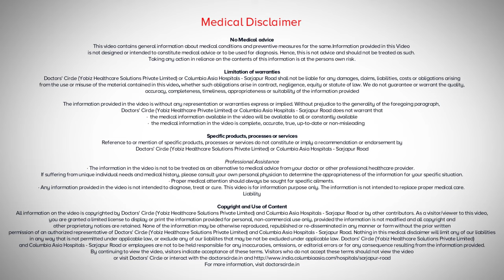What causes severe constipation in newborn & its management? - Dr.Kritika Agarwal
90% of the constipation in new-borns is something that is functional. That means you need not worry about it, new-borns pass stools once in 7 days that is something that is normal. A formula  feed infant  will pass  slightly harder  stool and lesser  frequency, that is something that is functional  and you need  not worry about it, new-borns  can pass  stools  once in 7 to 10 days. That is something that is normal. A formula fed infant will pass slightly harder stools and lesser frequency, that is something which is normal. If your newborn cries or becomes red when they pass stools, that is something that is normal. That is not constipation. Only 5% of the intestinal obstruction are something which are serious. These obstructions are because of the growth which is improper in the embryogenesis. There can be some bans which are there outside the intestine which are causing the intestinal obstruction or some webs which can be there inside the intestine or the meconium can be thick and inspisative, that it does not pass out. So what happens when this kind of intestinal obstruction or constipation is there? The child will start having feed intolerance, they will start having distension of the stomach, vomiting will be there, which will be green, bilious vomiting will be there. They will have delayed passage of stools, or the transitional stools will not come. If either of these things are there, it would require a surgical opinion as well as they can be some surgeries which are required. In case if this is  there, then these needs to be seen by the doctor but otherwise speaking, 95% of the constipation which is there in the new-born is  something which is  very normal. If your child is taking feeds well, is comfortable, is not vomiting and is growing well, you need not worry  even if your child has not passed stool upto 10 days.